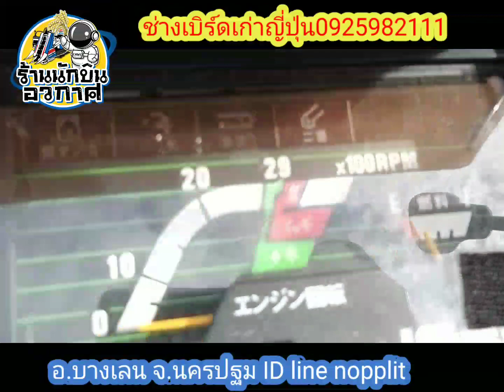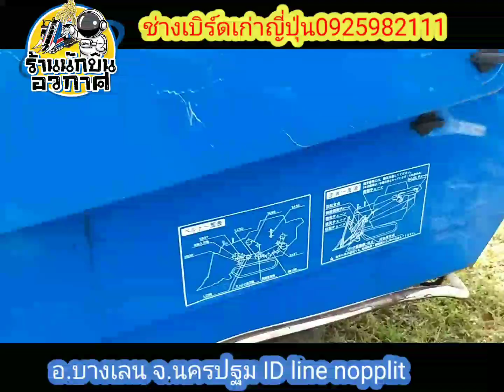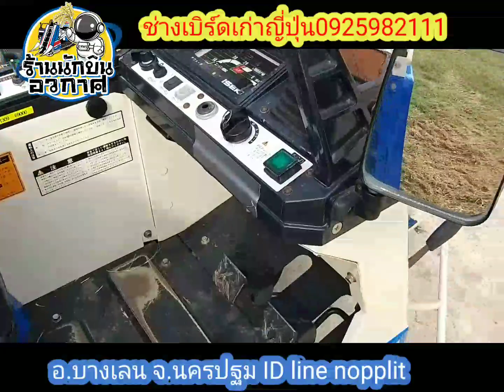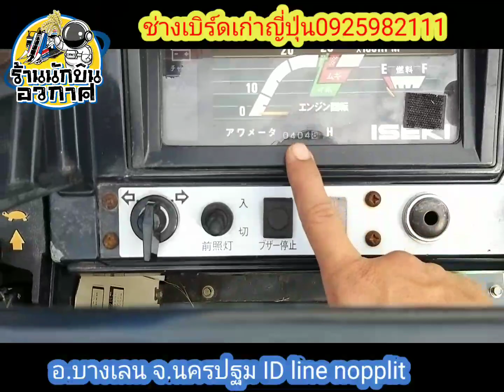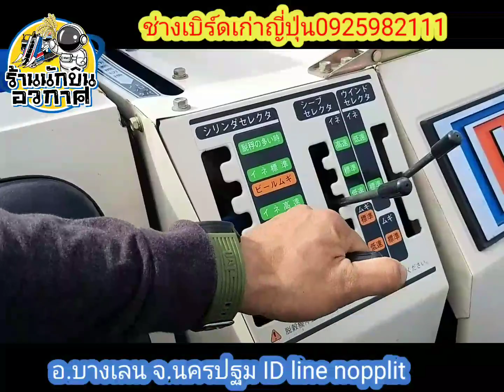รถเกี่ยวข้าวญี่ปุ่น รุ่นอิเซกิ170 Ep.210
รถเกี่ยวข้าว ขาย78 000บาท